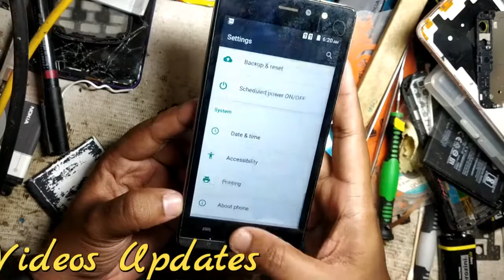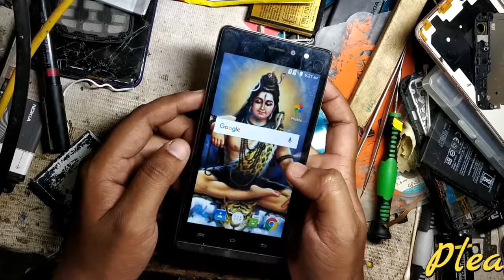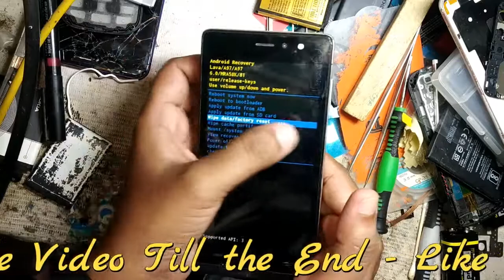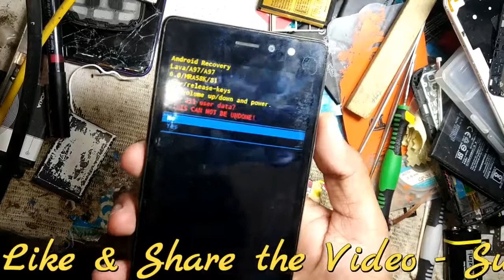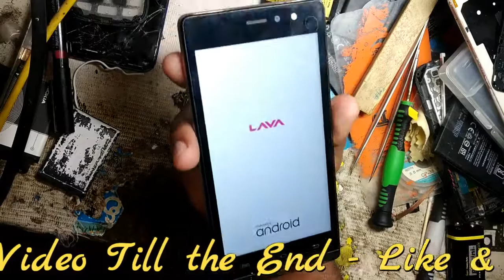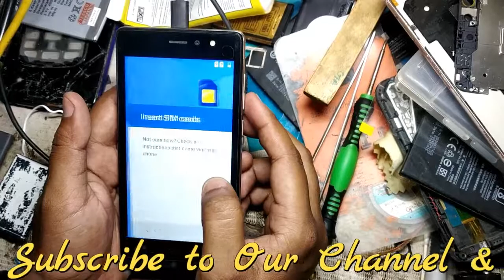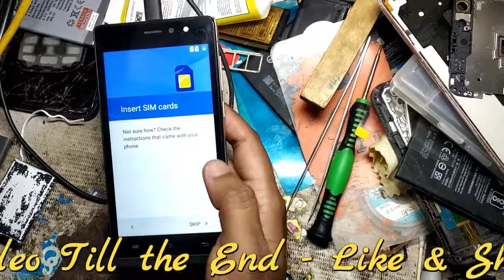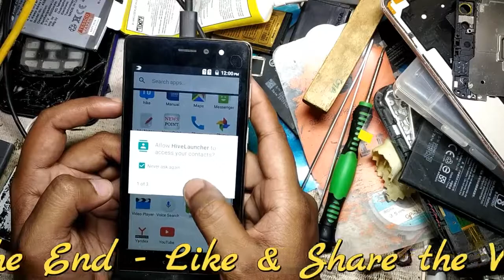Lava A97 IPS Mobile Hard Reset | Lava A97 IPS Mobile Hang Solution | Lava A97 IPS Pattern Unlock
Hello Doston,
      Iss video me maine Lava A97 IPS Mobile ko kis tarah se Hard reset kiya jata hai, Aur Hard Reset karke mobile ke Pattern Lock ya Password ko kis tarah se remove kiya jata hai bataya hai. Iss video me maine Agar Mobile hang hota hai toh usko kis tarah se theek karte hai wo bhi bataya hai.

   Iss mobile me Hang Problem bahut zyada hai dosto, Aur is mobile ka launcher ek reason hai mobile ko hang karne me toh hum isko bina computer ke iss mobile ko sirf hard reset karke kis tarah se theek karte hai aap iss video me jaan sakte hai.

  Doston Agar video aapko acha lage toh - Video ko Like zarur karna aur video ko share bhi kare. Isi tarah ke informative videos ko dekhne ke liye hamare Channel "Tech Fantasy " ko subscribe bhi karle aur Notification Bell Icon ko bhi on karle taake jab bhi mai koi naya video upload karu toh uski notification aapko milti rahe. Mic I Use